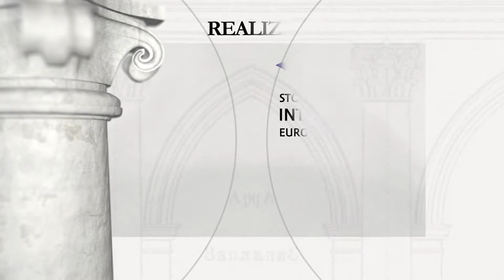Janów nad Bugiem (Iwaniw) - zamek / pałac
Janów nad Bugiem (Iwaniw) – zamek - pałac (obwód winnicki)

Okres budowy: 1410, przebudowa 1596, rozbudowa II połowa  XVIII w.

Fundator: Mikołaj Myszka, kasztelan buski Adam Chołoniewski.

Zamek w Janowie (noszącym dziś nazwę Iwaniw) został wybudowany przez Mikołaja Myszkę w 1410 r. W 1596 r. przebudował go lub na jego miejscu wzniósł nowy Gniewosz Stryżewski. Dawną siedzibę przekształcił w drugiej połowie XVIII w. kasztelan buski Adam Myszka Chołoniewski, pozostawiając cztery narożne wieże oraz fragmenty murów, które przeznaczył do celów gospodarczych. Budowę nowej rezydencji ukończyła wdowa po Adamie Chołoniewskim Salomea z Kątskich. W 1781 r. zamek odwiedził ostatni król w Rzeczypospolitej Stanisław August Poniatowski. Ostatnim właścicielem pałacu, do 1921 r. był Andrzej Myszka-Chołoniewski. Bogate wyposażenie pałacu przepadło w czasie rewolucji bolszewickiej. Po II wojnie światowej opustoszały pałac władze sowieckie przekształciły na sierociniec, a potem szkołę-internat dla dzieci, która funkcjonuje do dziś. W pałacu przetrwały sala marmurowa i kolumnowa z elementami sztukatorskiego wystroju, które służą obecnie za salę teatralną i sportową.